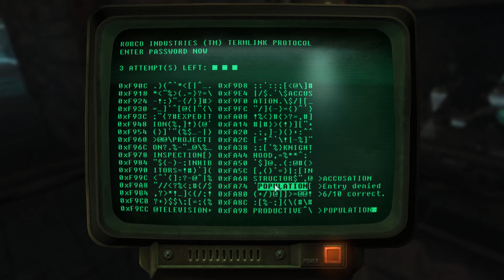fallout 3 evil play through part 53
YouTube channel of the month